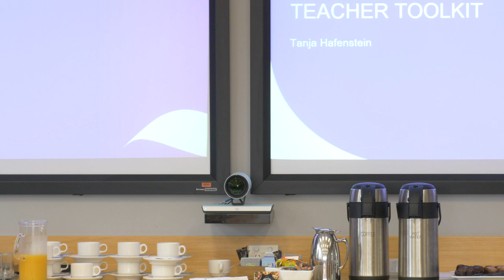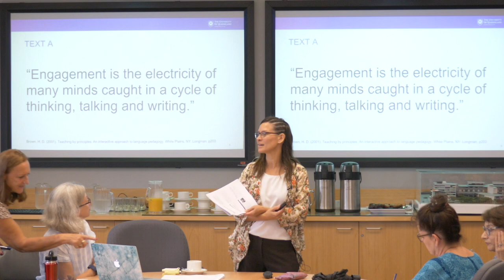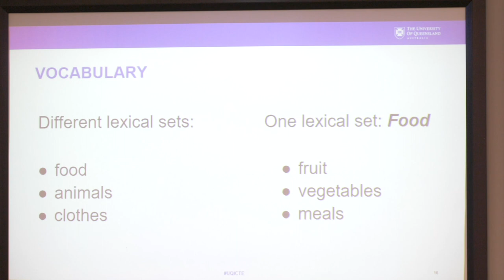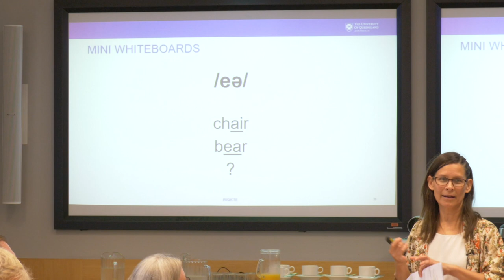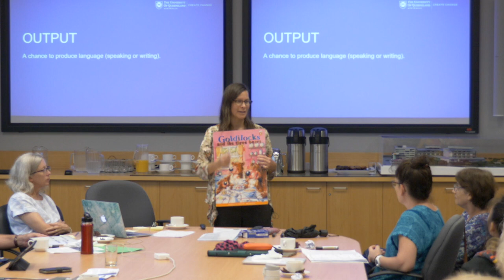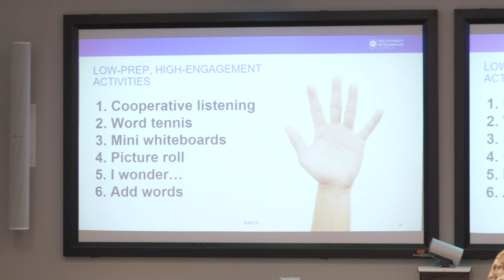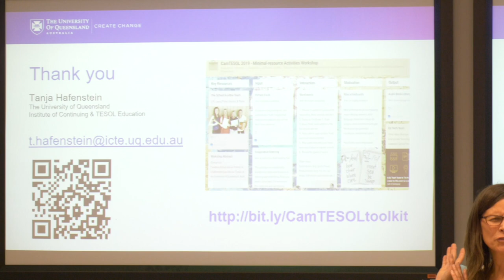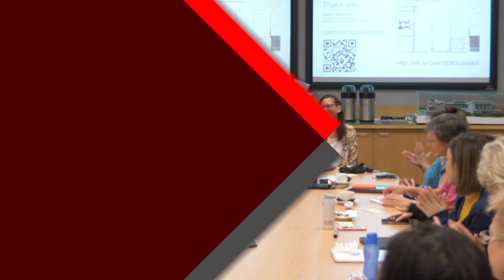Low-Prep, High Engagement Strategies for your Teacher Toolkit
Language Teachers' Forum (Online)
Tanja Hafenstein 13 March 2020